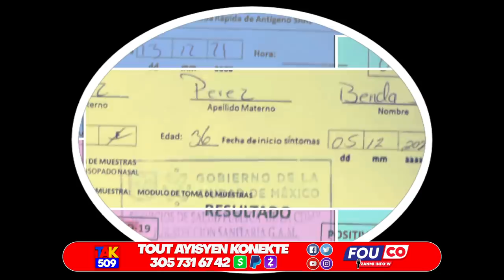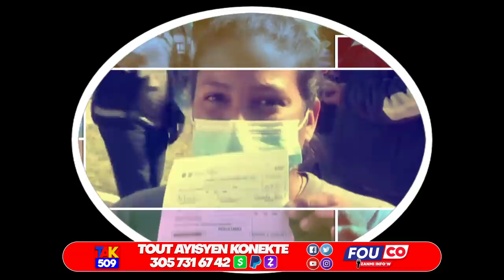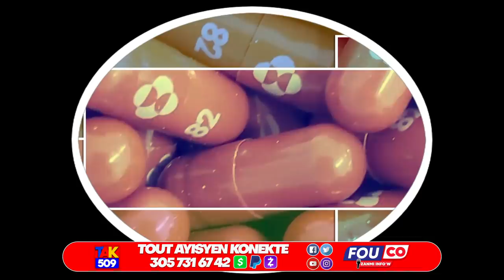Wi…Teknik sa bon…4chef gang Anba kòd…Rèl nan G9…senatè Riche souke Primati Ak Aksyon sa /Fouco